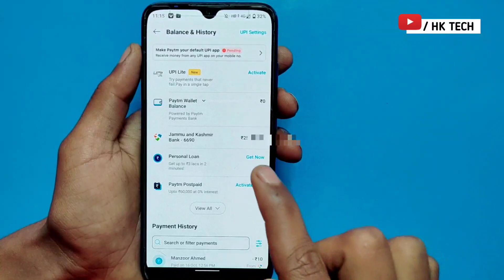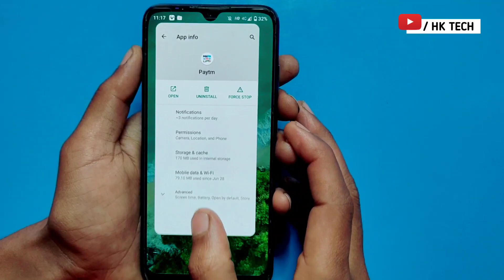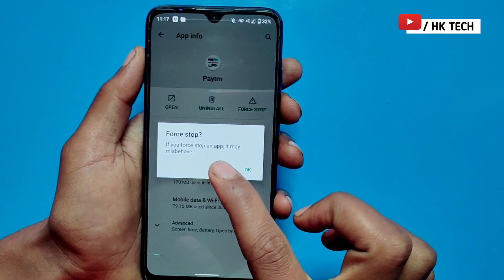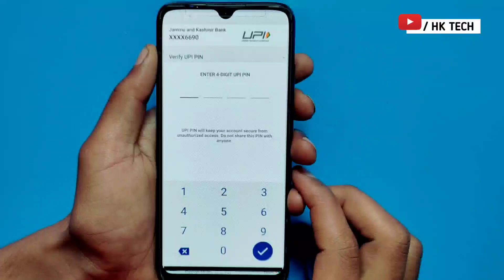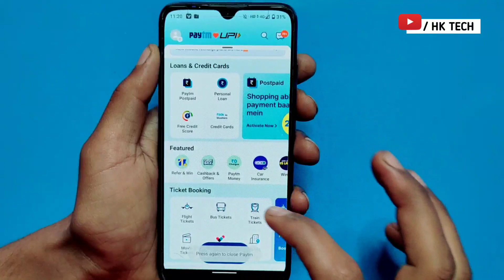paytm me balance check problem | payment se balance check nahi ho raha hai | 2023 | 100% solution ✅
paytm unable to check balance problem | paytm se balance check nahi ho raha hai

😍paytm balance check problem || paytm balance check not working || paytm bank balance check problem

paytm balance check problem | phone pay account balance not showing problem | phonepe balance check

My Equipments.   👇

Boya mic

Gorella tripod

Green screen

your queries 👇
paytm balance check problem
how to check bank balance in paytm
paytm unable to check balance problem
how to check paytm balance
paytm bank balance check
paytm bank balance check problem
paytm me bank balance kaise check kare
paytm balance check
Paytm check balance
how to check paytm bank balance
how to check balance in paytm
unable to check balance paytm
paytm me balance kaise check kare
paytm se balance check problem
how to check Paytm wallet balance on latest version of paytm
paytm se balance check nahi ho raha hai
paytm me bank balance kaise check karen
paytm se account ka balance check nahi ho raha hai
2023
hk tech

         J&K  (ramban)